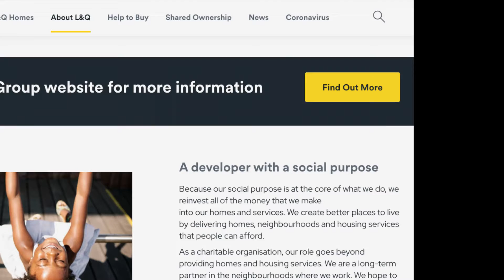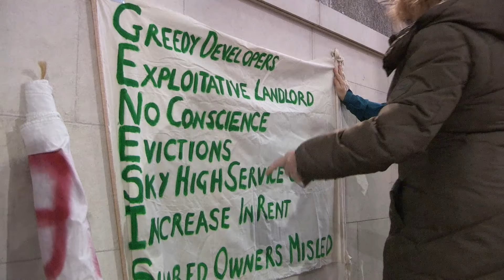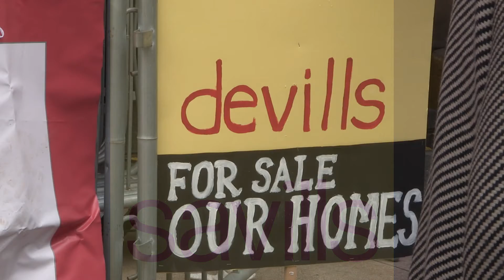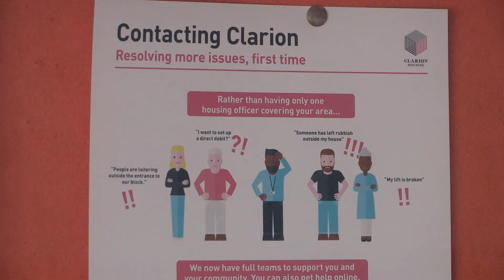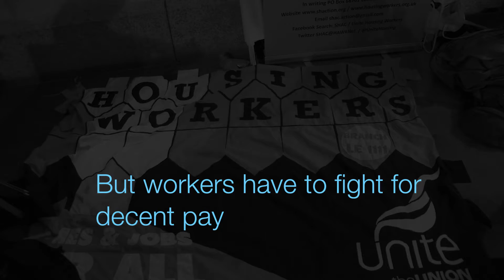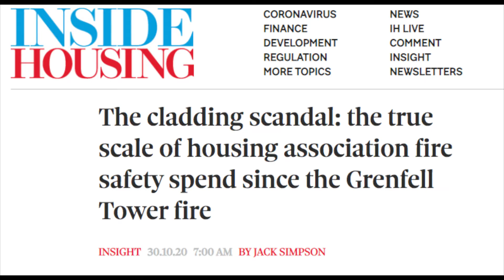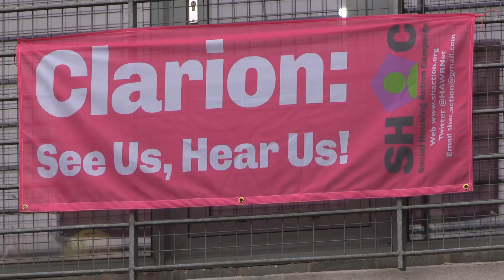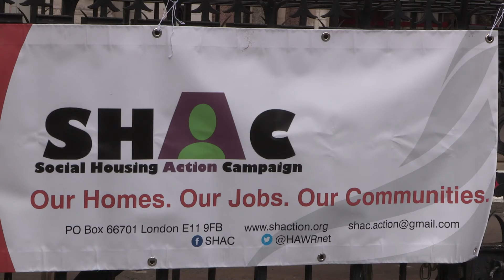'The Corporate Turn'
A fund-raising pilot for a video about the commercialisation of Housing Associations being made for the Social Housing Action Campaign